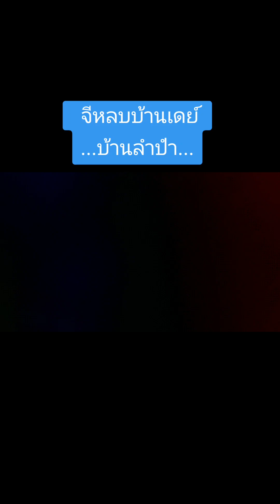หลบบ้านเท่ลำปำ